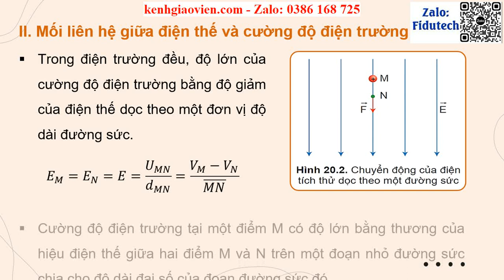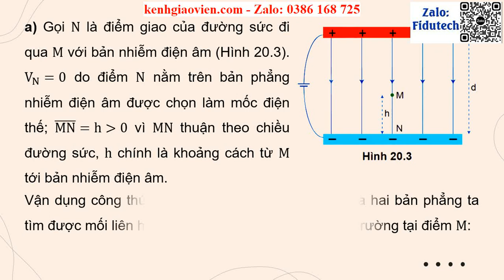Giáo án powerpoint Bài 20: Điện thế | GA điện tử Vật lí 11 KNTT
Phía trên là giáo án Powerpoint hay còn gọi là giáo án điện tử, giáo án trình chiếu Bài 20: Điện thế | Sách Vật lí 11 kết nối tri thức. Giáo án được làm với phong cách: hiện đại, đẹp mắt để tạo sự hứng thú cho học sinh.
Ngoài ra, chúng tôi có đầy đủ giáo án powerpoint các bài khác trong chương trình sách giáo khoa Vật lí 11 kết nối tri thức. Tin chắc rằng: Khi sở hữu bộ giáo án này, việc giảng dạy của thầy cô sẽ trở nên nhẹ nhàng và đạt hiệu quả tốt.